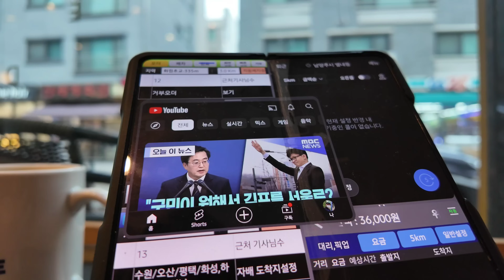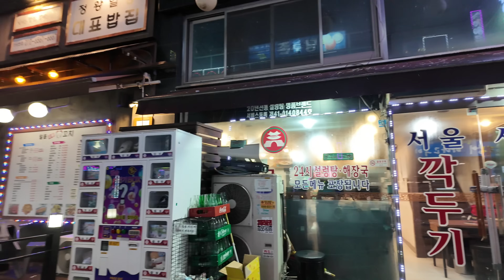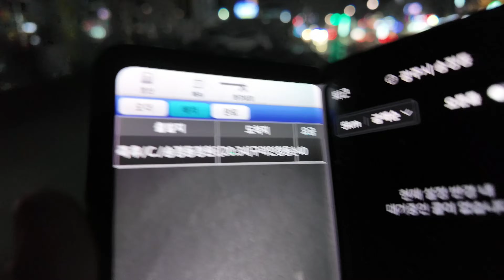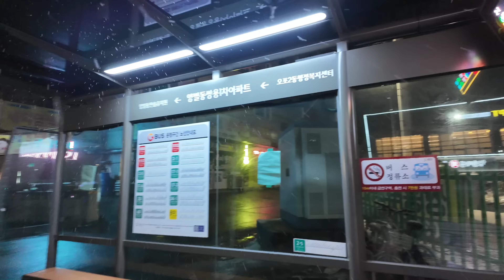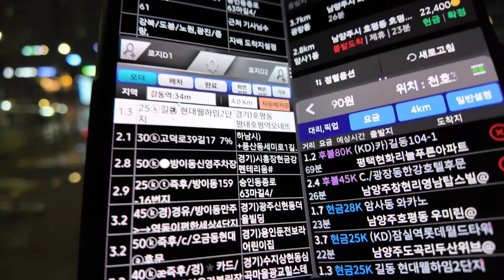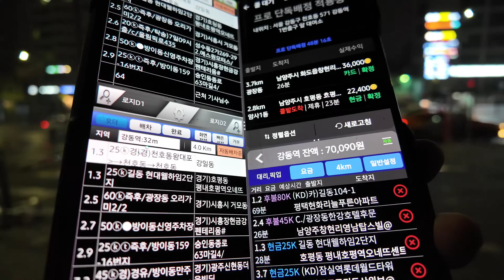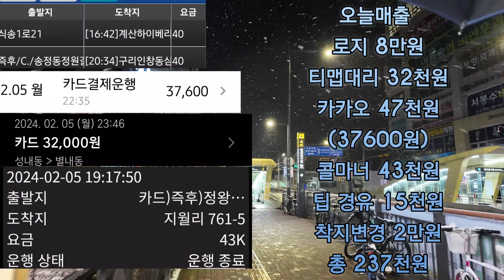뚜벅이 대리기사 배차제한 당했는데. 다른어플로 운행해 보았습니다. 고객분께서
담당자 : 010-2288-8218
상시이벤트

1. 프로그램

2. 보험료 : 월납보험료, 일납보험료, 건당보험료

3. 가입 가능연령

94년생 ~ 55년생의 운전면허 소지자 (건당 보험은 만 30세부터 가능합니다.)

4. 가입 준비서류 : 운전면허증

5. 상담시간